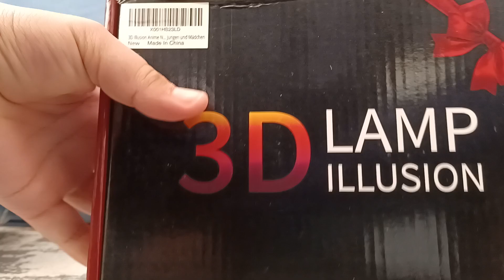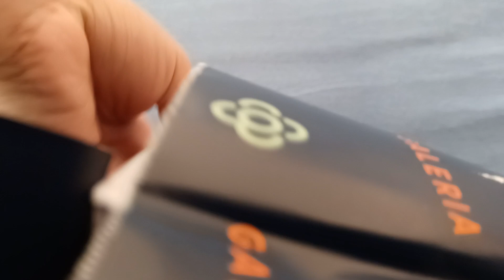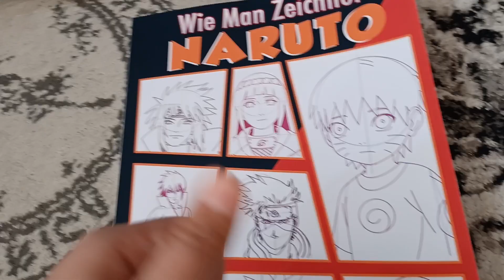Opening Naruto Gift from Amazon